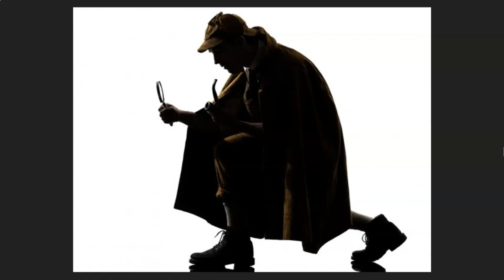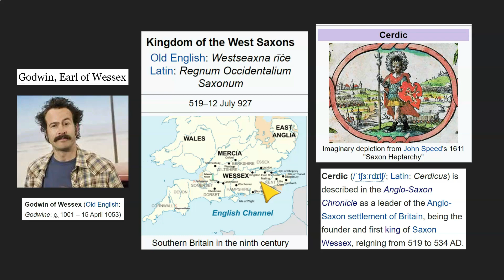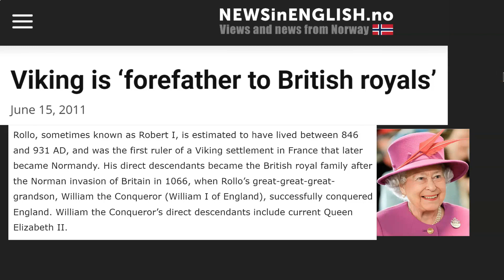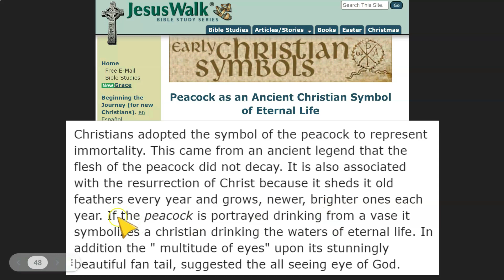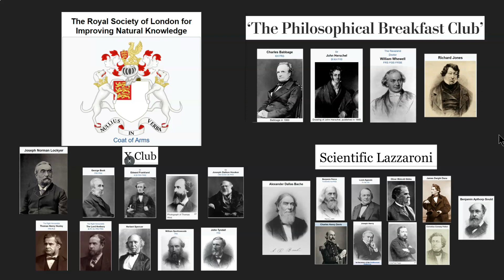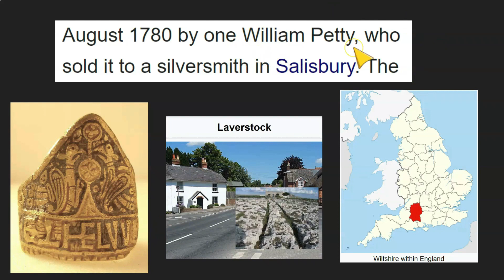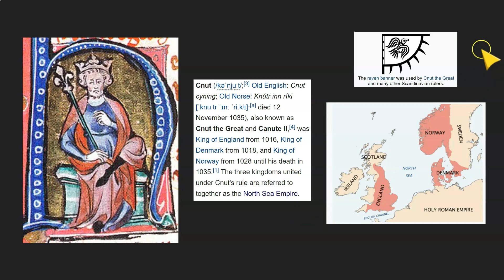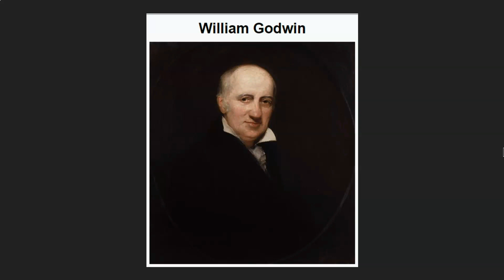The Ring's The Thing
there's no Cnut like a great Cnut